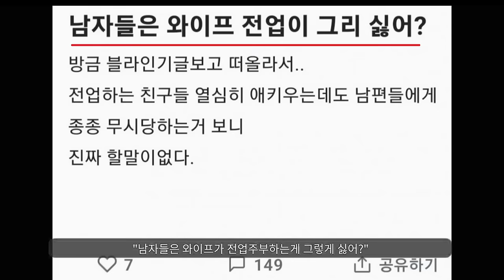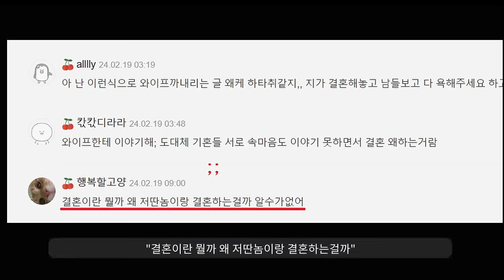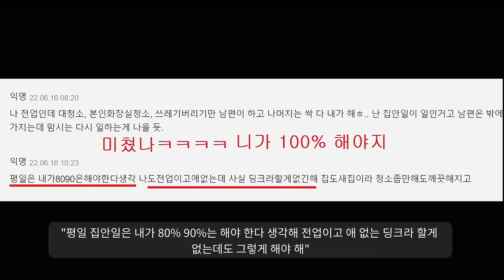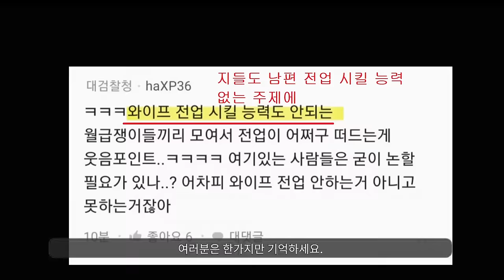'전업'이라는 이름의 무게